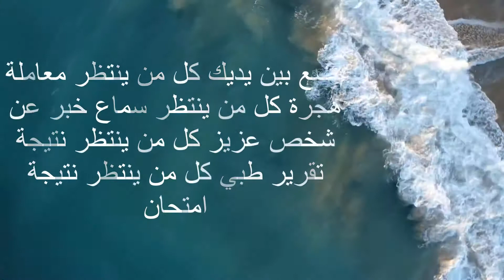صلوات مسيحية - صلاة لكل من ينتظر معاملة هجرة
انتاج التطويب للاعلام المسيحي
قراءة ليث مقادسي - مونتاج فادي بنيامين

Facebook: كنيسة المحبة الاخوية الالكترونية